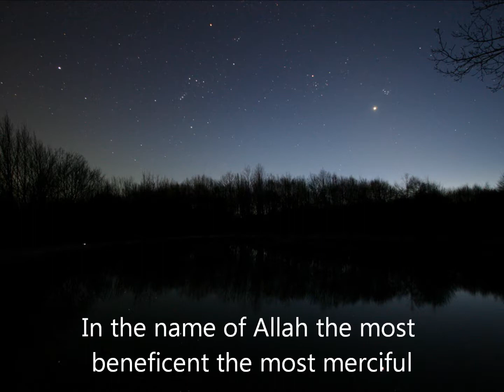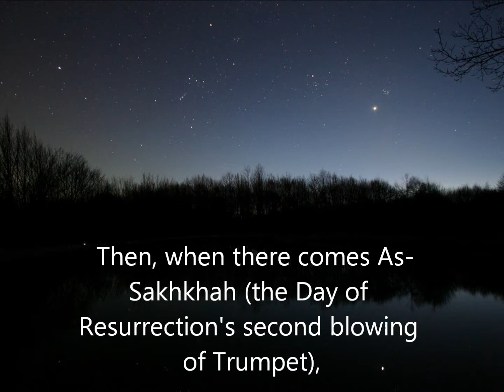Surah Abasa | Sister from Palestine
That Day shall a man flee from his brother,

And from his mother and his father,

 And from his wife and his children.